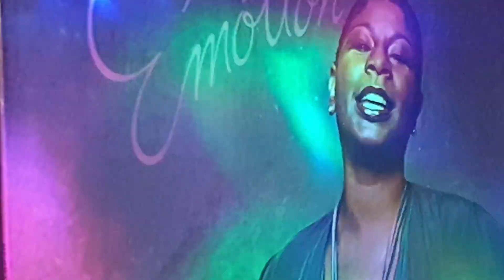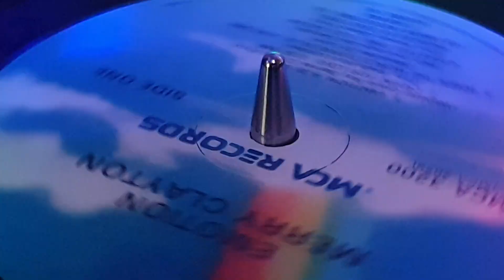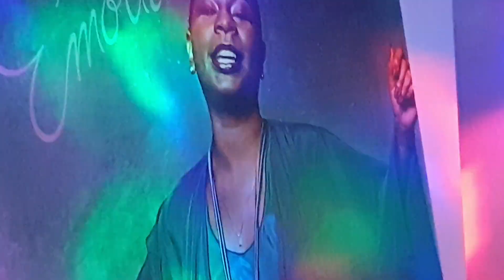Merry CLAYTON - Emotion 😎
LP 1980 MCA RECORDS